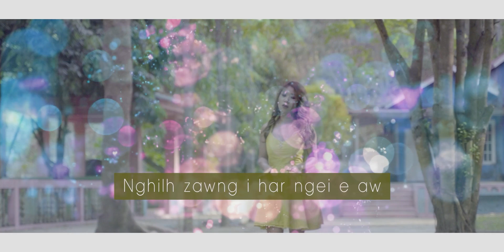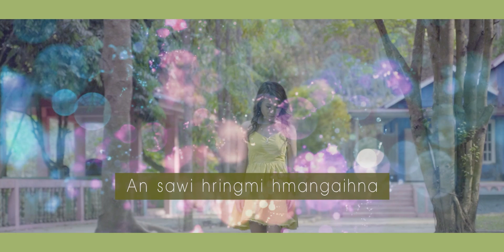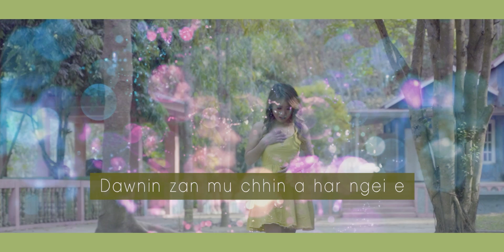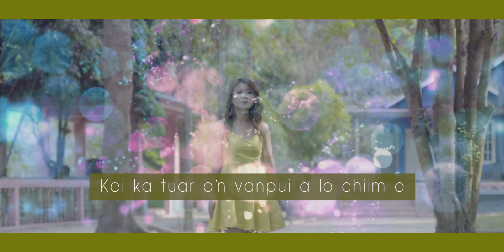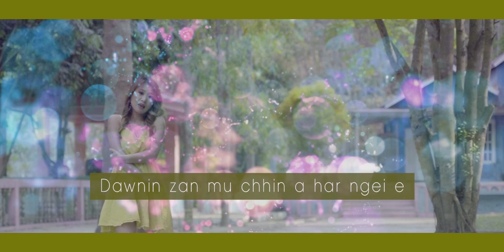Mimi Remruatsangi - A har ngei e (Lyrics Video)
Phuahtu : Puitei
Tune : Saitea
Music & Recording :
Fishtail Records
Lyrics video : HT TLuanga